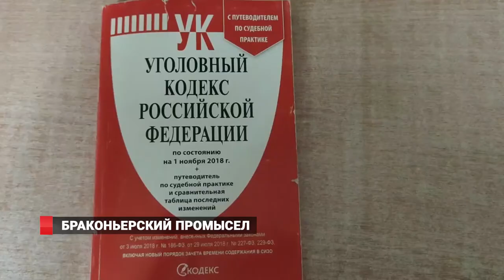Браконьерский промысел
Полицейские пресекли браконьерский промысел трепанга на юге Приморья